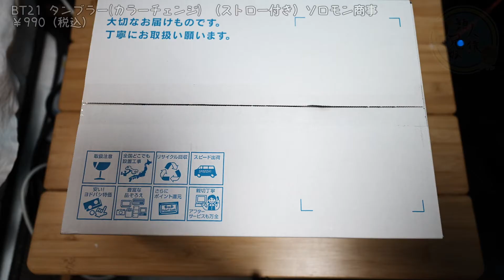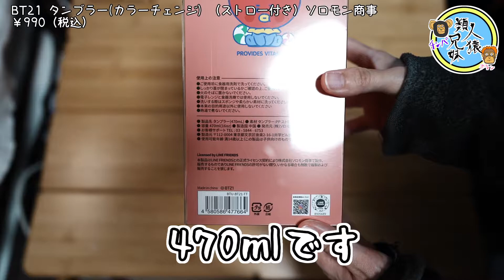開封 unboxing BTS BT21 BT21 タンブラー（ストロー付き）カラーチェンジ TATA 冷たいもので色が変わるタンブラーストロー付き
BTSのBTS21グッズ、冷たいもので色が変わるタンブラー、マスコットのついたストロー付きです。TATAを買いました。とてもかわいいです～

BT21 タンブラー(カラーチェンジ) （ストロー付き）ソロモン商事
￥990（税込）

開封unboxing　BTS　BT21 キャラクターフェイスタオル（ベビー）　全7種　BT21キャラクタータオルハンカチ（25×25）（フェイス）　同色2枚セット　TATA